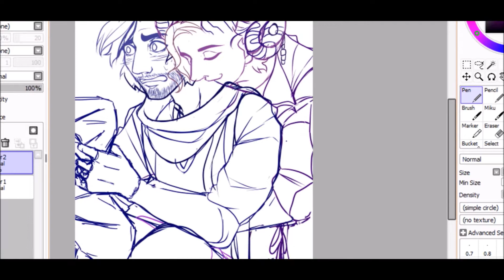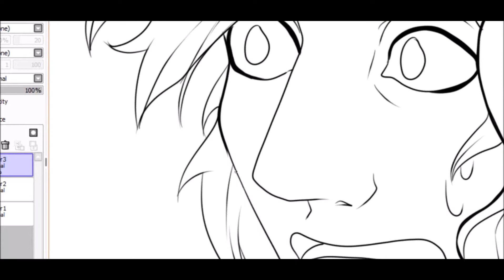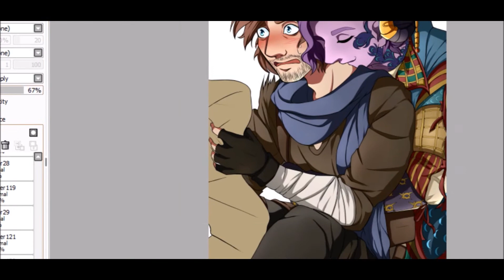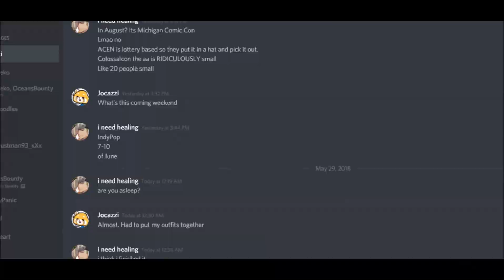SPEEDPAINT: Widomauk (Critical Role)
I love Critical Role so much c,: I have I think another critical role speedpaint that I have that will go up, but I wanted to post this one today.

Song: Lauv - I like me better